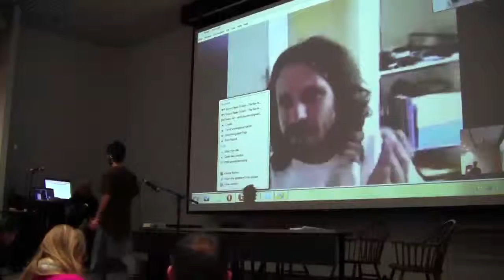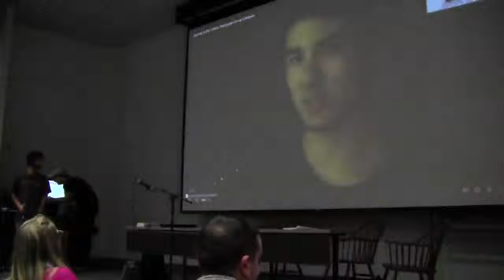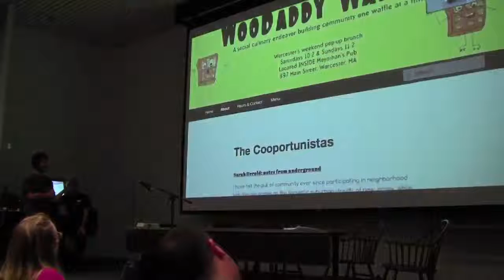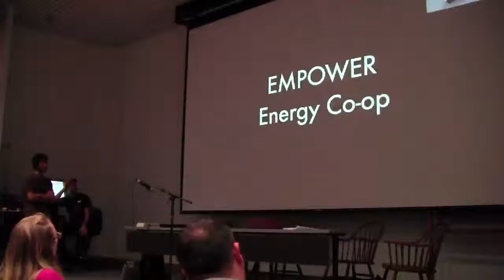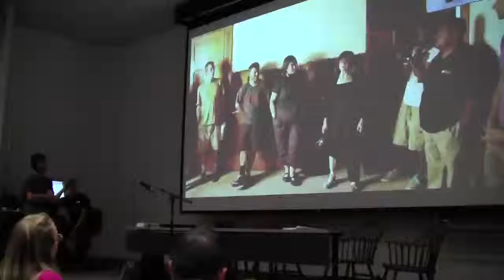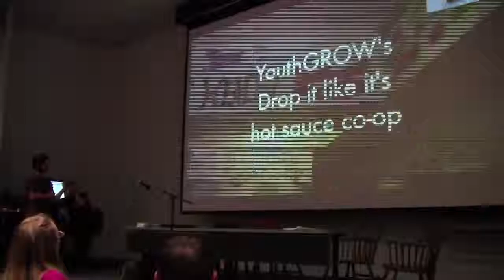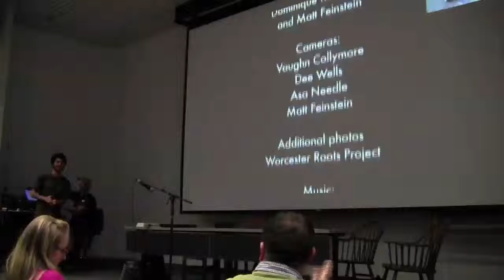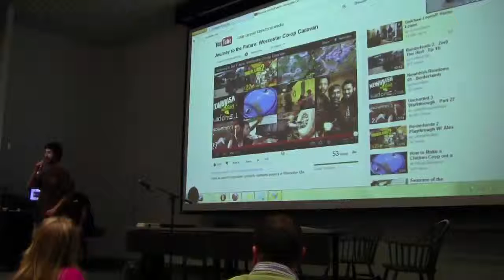SAGE Conference 2012: Opening Plenary Part 4 (Asa Needle)